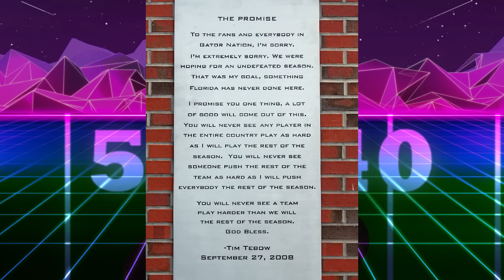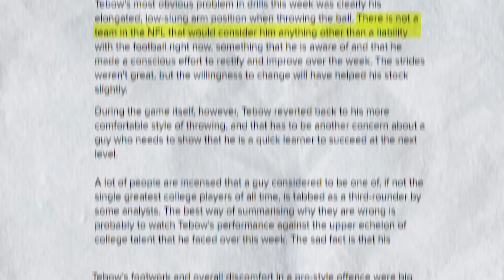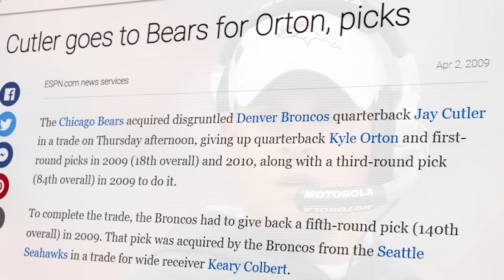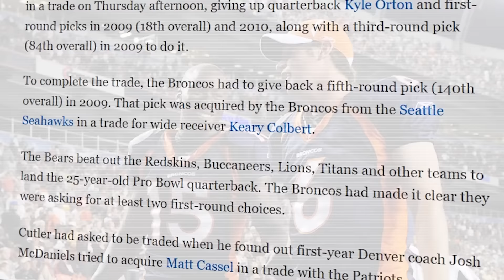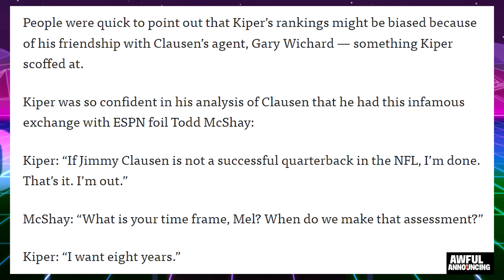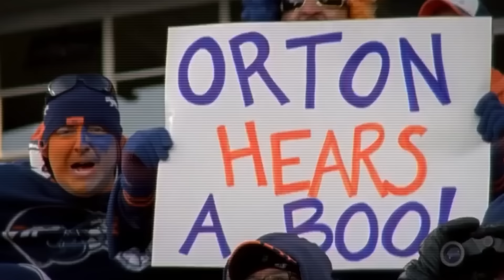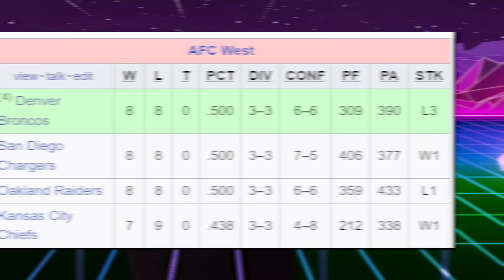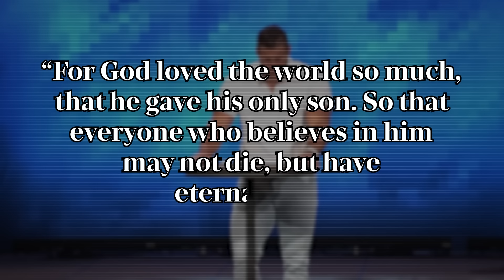Tim Tebow: Better & Worse Than You Remember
Tim Tebow’s Magical Ride. The 2011 season for the Denver Broncos is one of the craziest, most improbable seasons of NFL football to date. Tim Tebow led magical comebacks against the Jets, Dolphins, Chargers, & Bears culminating in an incredible overtime win against the Steelers in the Wild Card round. This is the story of Tim Tebow’s NFL career.

Editing @Johnny_barks